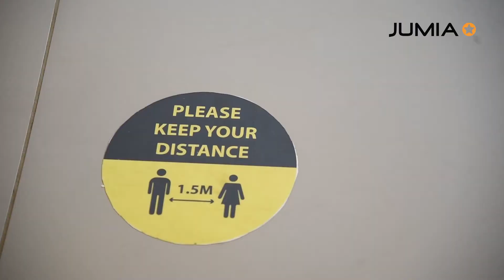Burger King is on Jumia Food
Safety first for our consumers with our partner Burger King in Kenya